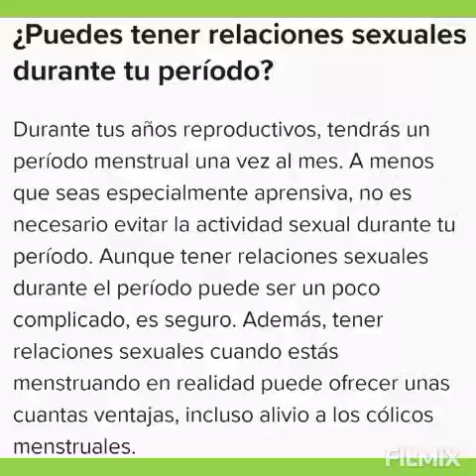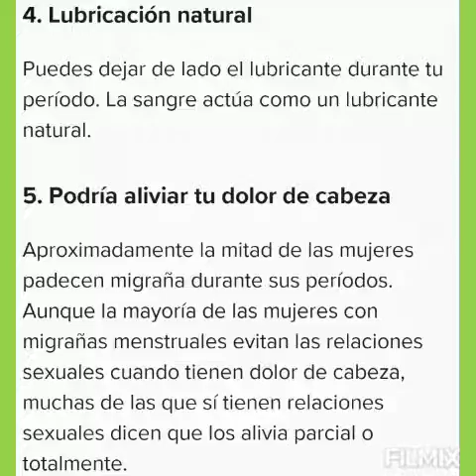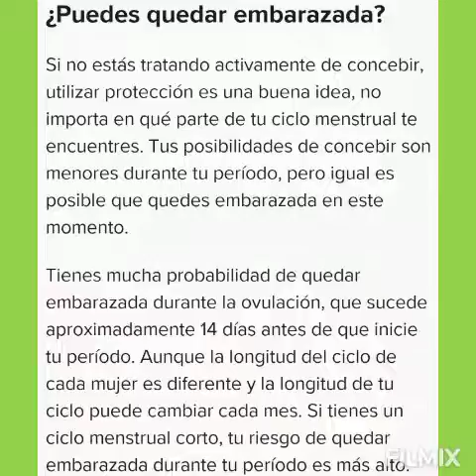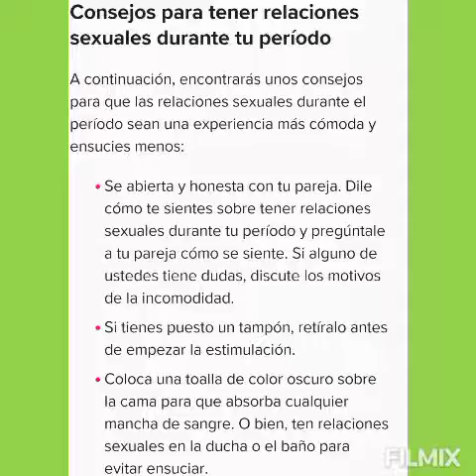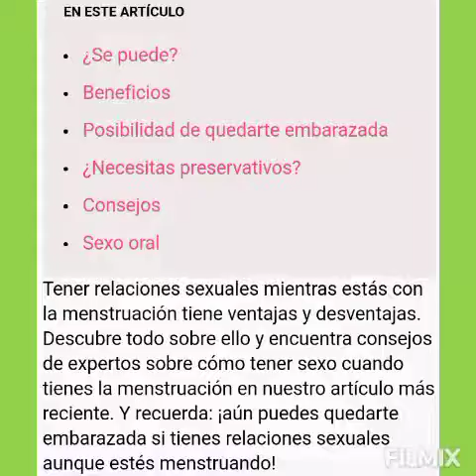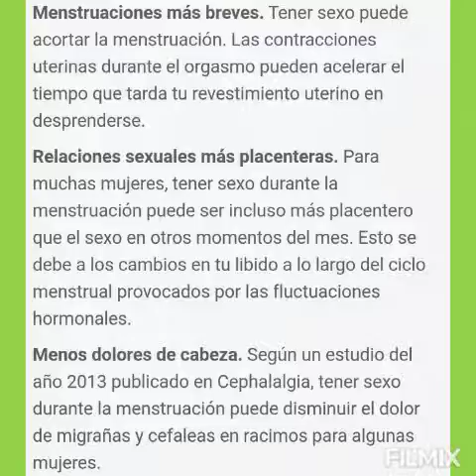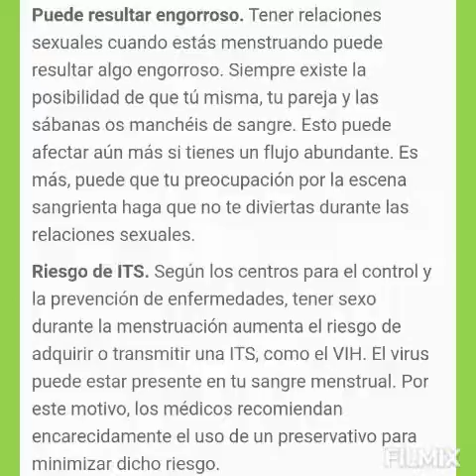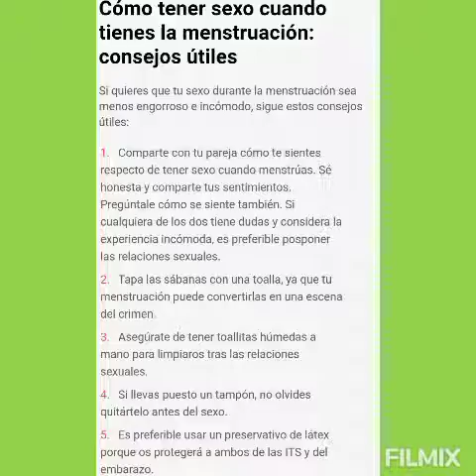!¿SEPUEDE TENER RELACIONES SEXUALES DURANTE LA MENSTRUACIÓN?¡